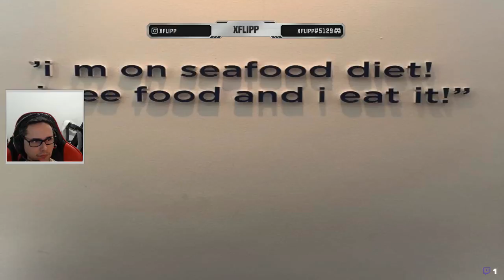Frostpunk - Homenagem a friaca